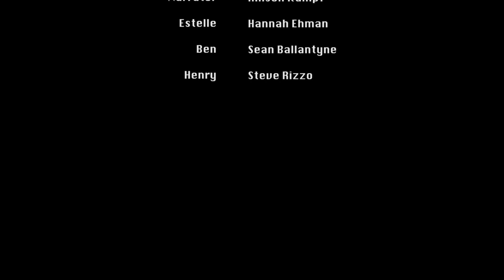DIVERSITY Festival Best Scene Script Reading: THOSE WHO WANDER, by David Neal and Oscar Sanchez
In the 1950's South, an aimless young lawyer finds himself torn between his racist family and community on one side and his six-year old client and a beautiful black woman on the other.

CAST LIST:
Narrator: Allison Kampf
Estelle: Hannah Ehman
Ben: Sean Ballantyne
Henry: Steve Rizzo